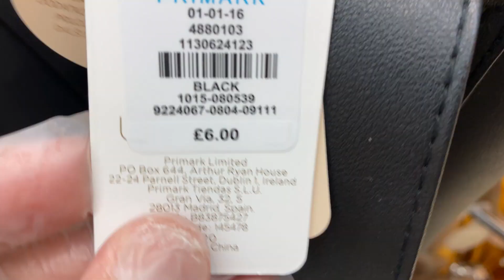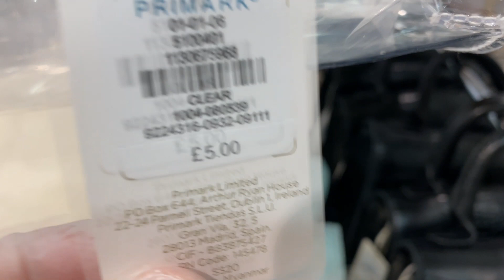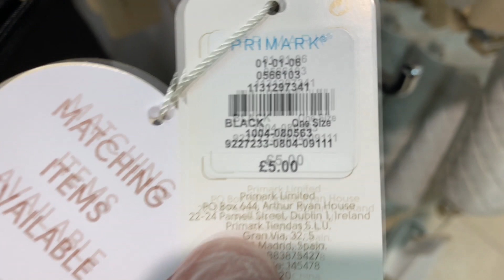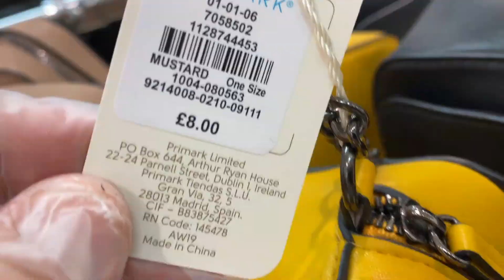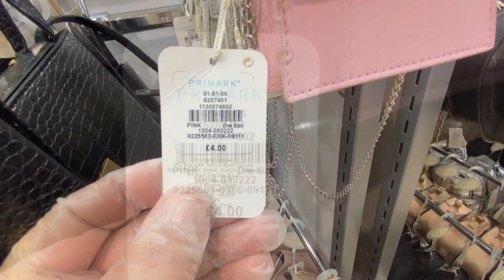Primark Women's Mini Bags - July | 2020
Penneys / Primark Ladies mini bags plus prices.shop smaller bags